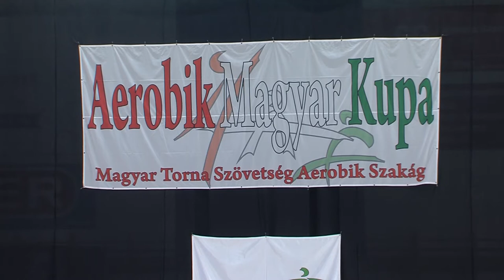Aerobik Magyar Kupa - Kozármisleny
A budapesti döntő előtti utolsó Magyar Kupafordulót rendezték hétvégén Kozármislenyben. Míg szombaton a fiatalabbak, addig vasárnap a sportaerobikos és a basic versenyzők léptek szőnyegre. A felnőtt válogatott tagjai már túl vannak az idei bakui világbajnokságon, ami a magyar aerobiksport minden eddiginél legeredményesebb szereplésével zárult, valamint az olaszországi Pesaroban rendezett Európa-bajnokság is véget ért, ahonnan Európa-bajnokként tértek haza a magyarok. A Magyar Kupa harmadik fordulóját a Magyar Torna Szövetség Aerobik-szakága és a pécsi Forma Fitt Sportaerobik Egyesület közösen szervezte.